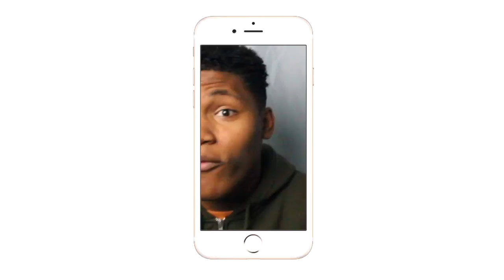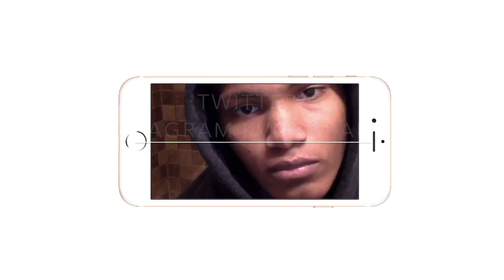AARON STOP DRY SNITCHING!!!| Grown~ish episode 7 Un-Break My Heart| Review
Arron we knew what you was trying to do bro.
Intro/Outro: Jaden Smith Fallen
Camera: Cannon 60D
Editing Software: Imovie & Premiere Pro